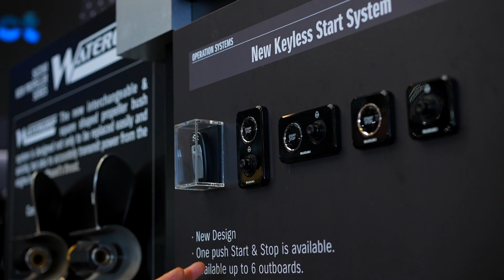Suzuki al Salone Nautico di Genova 2021 - STRUMENTAZIONE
Le novità sulle manette elettroniche